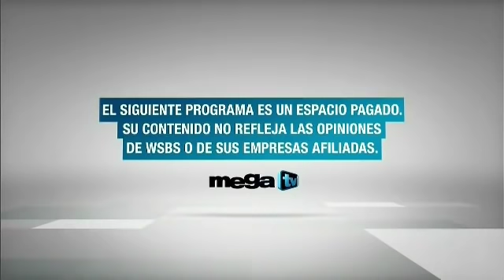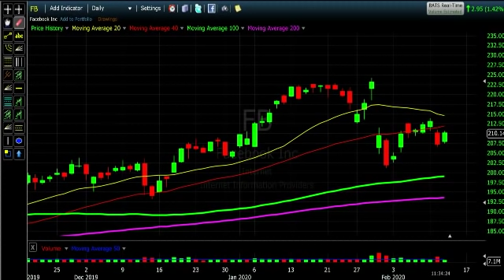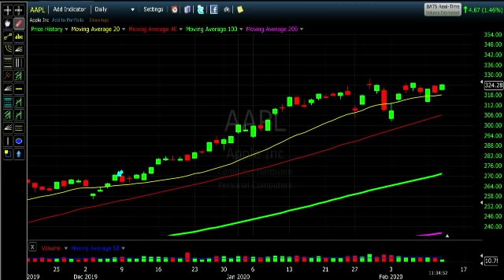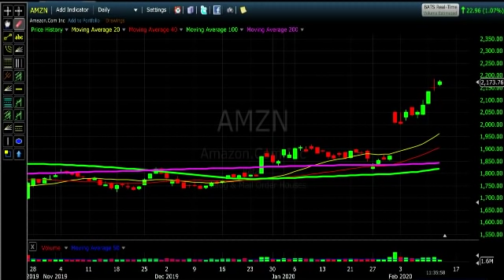Programa Creando Riqueza con Alejandro Cardona emitido 19 de febrero de 2020